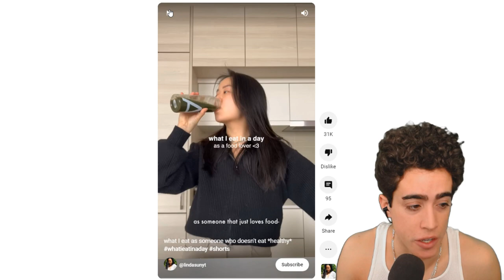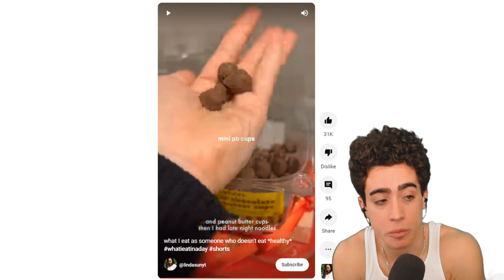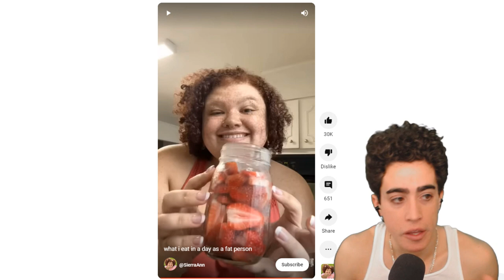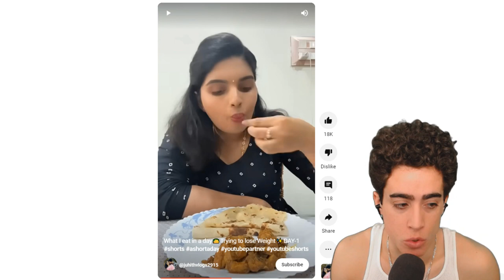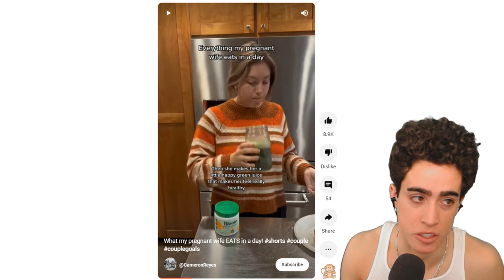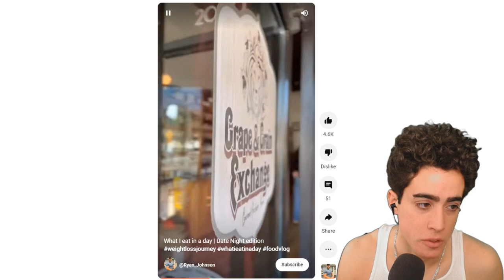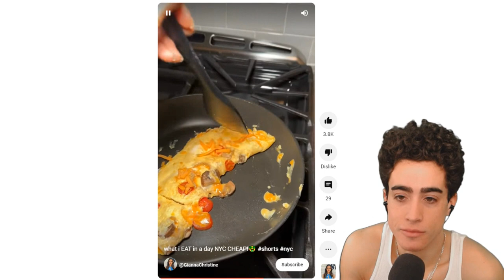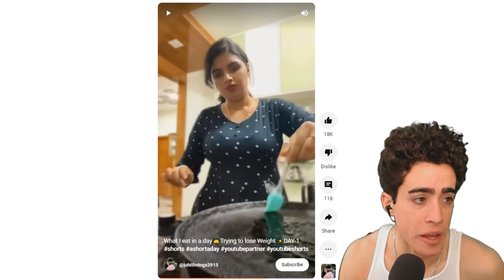Day of Eating Review - Foodie, Fat Girl, Weight Loss, Pregnancy, NYC Girl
00:00 - Little change of pace
00:38 - Foodie
04:03 - Fat Girl
06:31 - Weight Loss Girl
09:29 - Pregnancy
12:11 - Weight Loss Guy
14:16 - NYC Cheap
17:14 - Thanks for joining